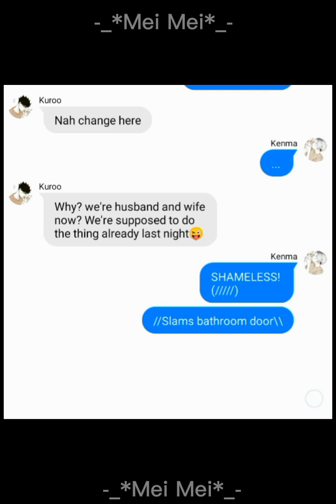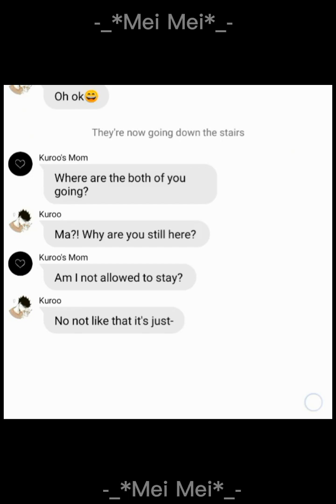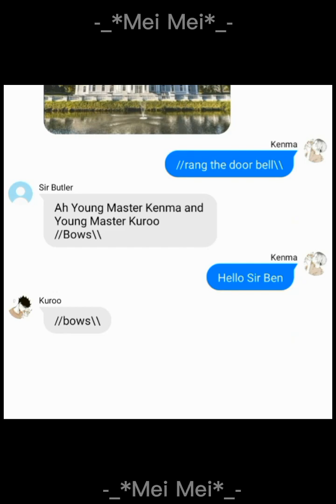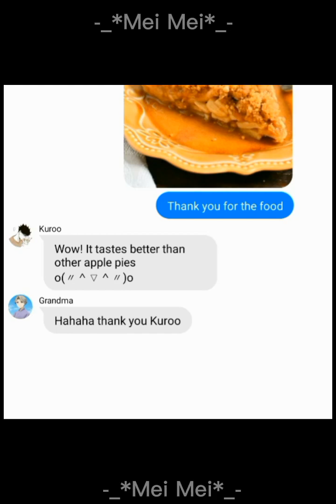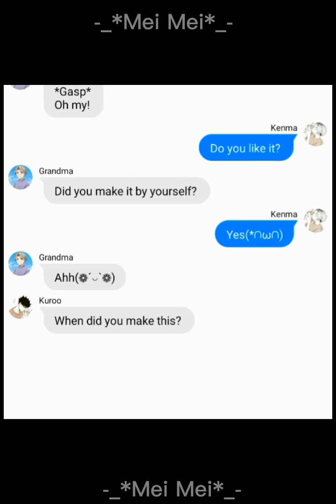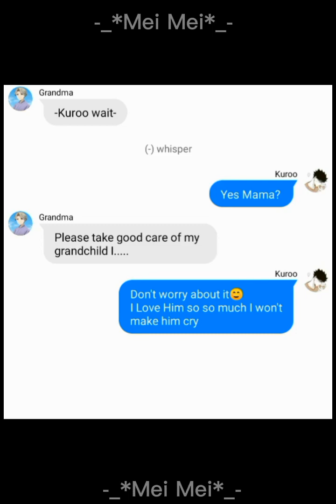Kuroken Forced Marriage || S2 || Ep2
This Texting story contains:
={ Fluff
={ Non Toxic
={ Cuteness

Y'all be be drinking that dang wutah, taking your vitamins/medicine, eating well aight?
K Love Ya♡´･ᴗ･`♡

𝗦𝗼𝗻𝗴: Angels Brought Me Here
           -Guy Sebastian

-_*Mei Mei*_-